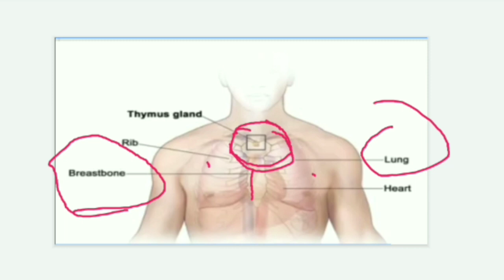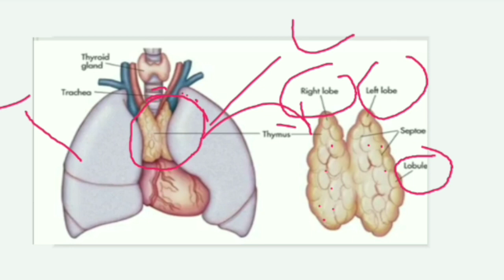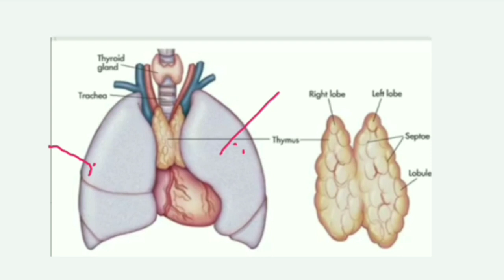THYMUS GLAND (थाइमस ग्रन्थि) easy concept by Jitendra sir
Hello friends i am Jitendra Dewangan I am share biology and chemistry video for 11 12 and NEET Student in this video i am discussing thymus gland it is very helpful for you